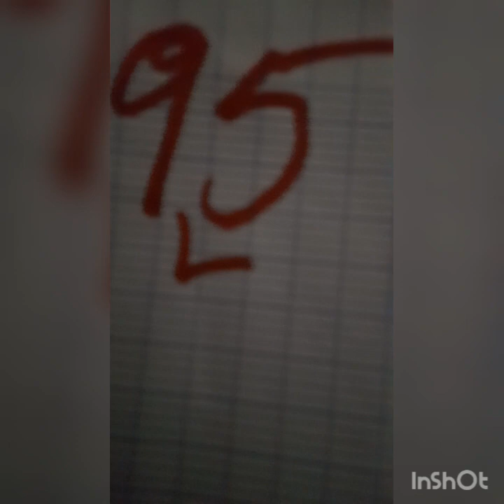boul cho pou tiraj Jodia 23/6/2022 bingazo 0️⃣0️⃣💯1️⃣0️⃣💥